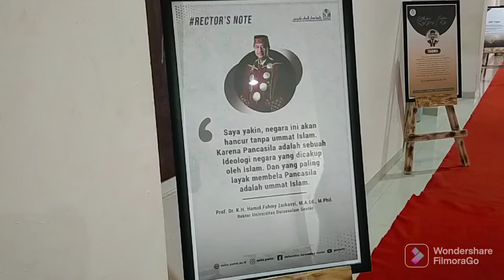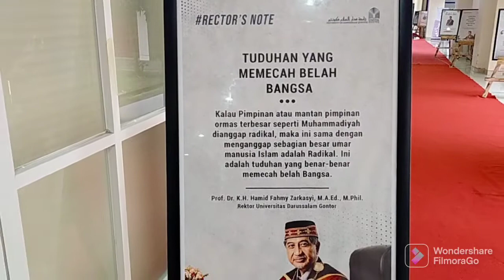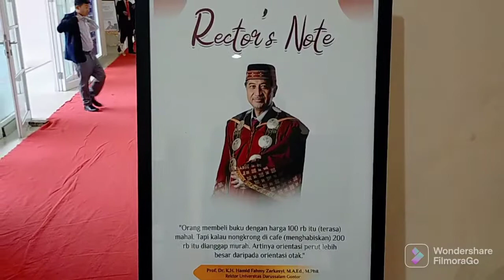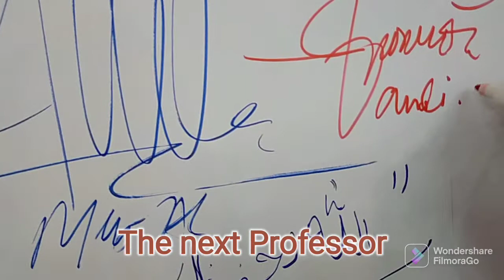PENGUKUHAN PROF. Dr. HAMID FAHMY ZARKASYI, M.A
semoga kita murid muridnya bisa menyusul menjadi the next prof di UNIDA GONTOR